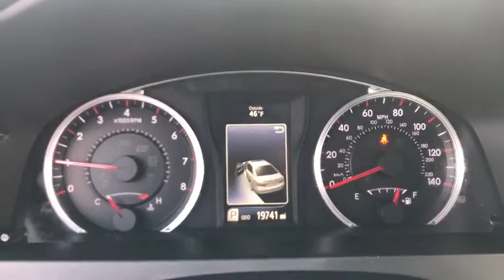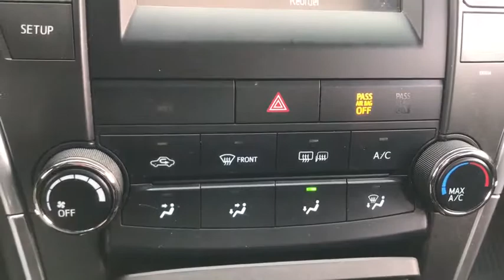2016 Toyota Camry Akron, Wadsworth, Canton, Barberton, Copley, OH T29380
Blizzard Pearl U 2016 Toyota Camry available in Akron, Ohio at Summit Toyota. Servicing the Wadsworth, Canton, Barberton, Copley, OH area.

Summit Toyota
1535 Vernon Odom Blvd